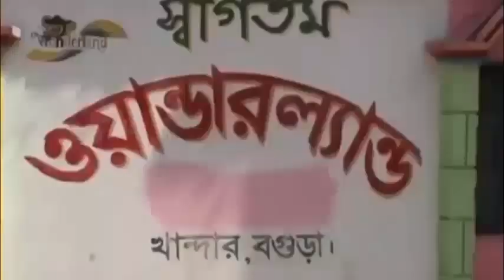►Brekingভালোবাসা দিবসে ধরা পড়ল শত শত প্রেমিক যুগল।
New music and exciting dance video is to keep an eye on our channel. We are always collecting new video dance will share with you. Our sole aim is to delight audiences. We are working on it has been staged. So stay with us and enjoy all the new dance videos, funny videos.
bangla music video 2016 hd 1080p,
bangla music video new,
bangla music video tahsan,
bangla music video album,
bangla concert dance 2016,
bangla concert song,
bangla concert dance,
bangla concert song 2016,
bangla concert 2016,
bangla concert dance 2016 hd,
bangla dance songs,
bangla dance performance,